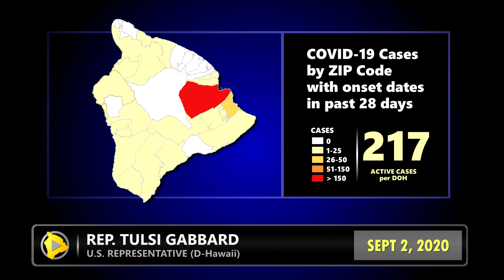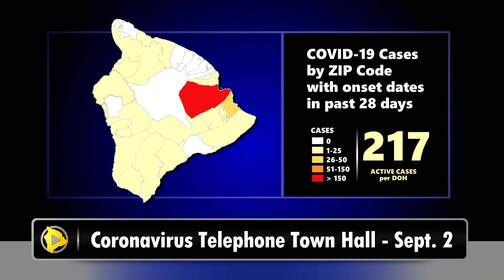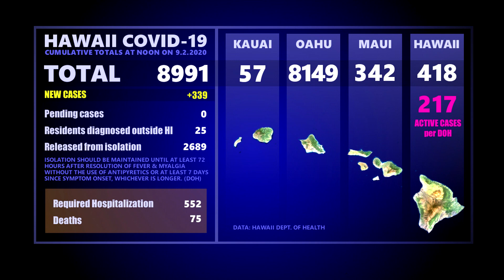The Situation On Hawaii Island: Gabbard's COVID Telephone Town Hall (Sept. 2, 2020)